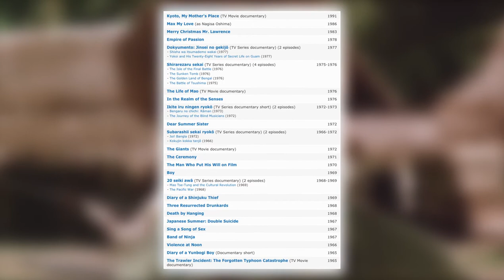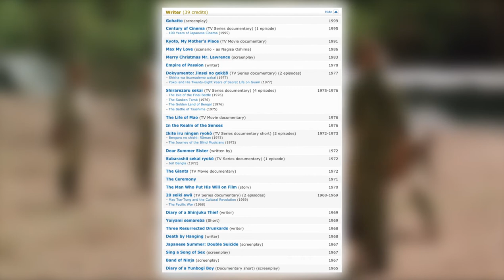Merry Christmas Mr. Lawrence (1983) - Red Triangle Reviews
This week! We go a bit moody and serious as we take a look at a genuine cult classic as we explore the 1983 period classic "Merry Christmas Mr. Lawrence" Starring David Bowie, Takeshi Kitano, Tom Conti and Ryuichi Sakamoto. A genuinely impressive film set in a Japanese Prisoner of War Camp during World War 2.

Contents:
00:00 - Intro
00:15 - Overview
01:04 - The Plot
05:36 - The Script
08:20 - Who Directed/Wrote this?
10:14 - The Direction
11:35 -  The Cine
12:42 - The Performances
15:52 - The Soundtrack
16:32 - Final Thoughts
17:15 - Credits

If you'd like to keep on top of my latest reviews, blogs and other fantastic things then you can find much much more at my website here:

And if your new here why not check out my "Beginners guide" playlist featuring some of my all time best reviews!:

Synopsis:
In 1942 British soldier Jack Celliers comes to a Japanese prison camp. The camp is run by Yonoi, who has a firm belief in discipline, honor and glory. In his view, the allied prisoners are cowards when they chose to surrender instead of committing suicide. One of the prisoners, interpreter John Lawrence, tries to explain the Japanese way of thinking, but is considered a traitor. - Mattias Thuresson